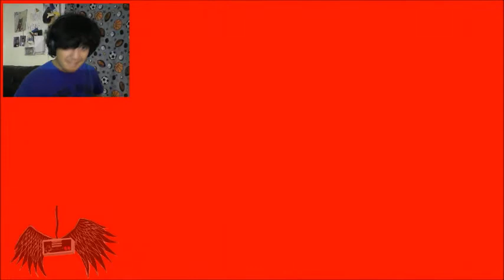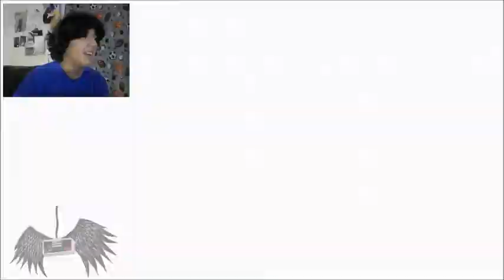Rictor play [Half life 2]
please convert me that if you want me to play more of this game